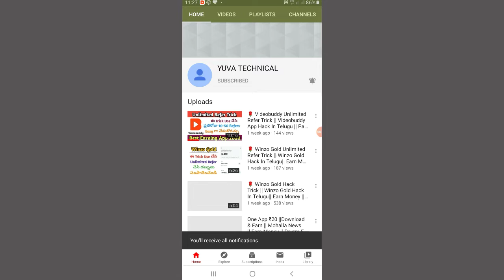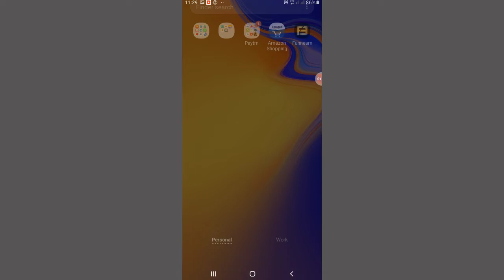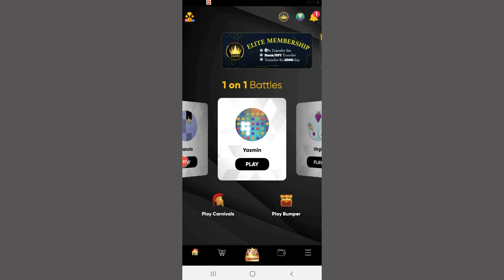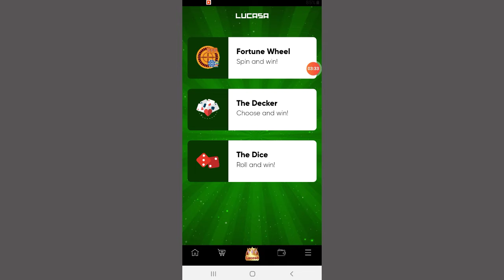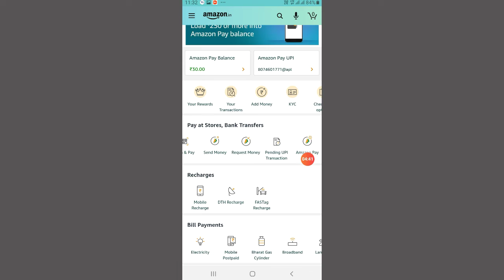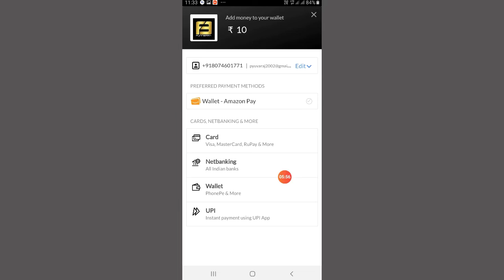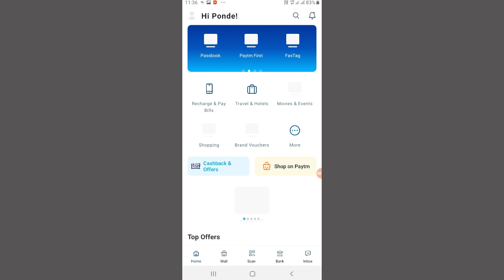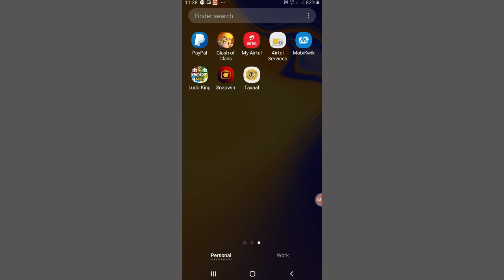🎁 Funearn App || Transfer Amzon pay balnce to paytm wallet || Paytm Earning App Telugu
HI FRIENDS💐

Referal code. 9O525S

Referal code 739T4P